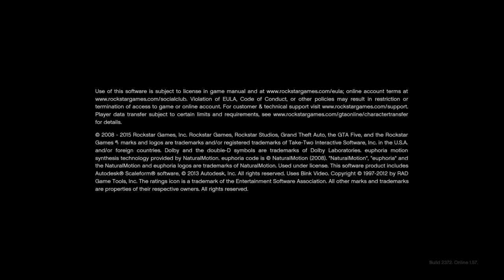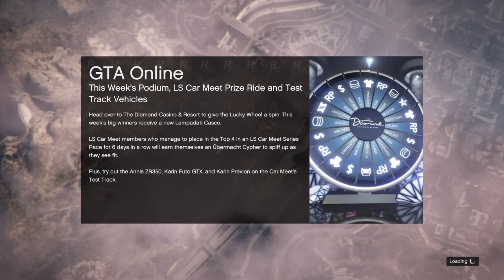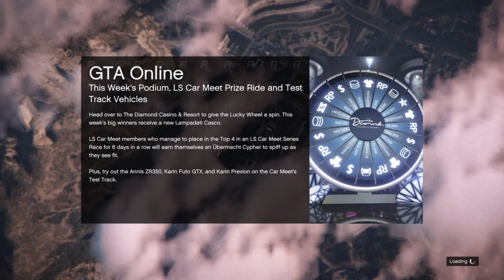Grand Theft Auto V Wins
Gta5